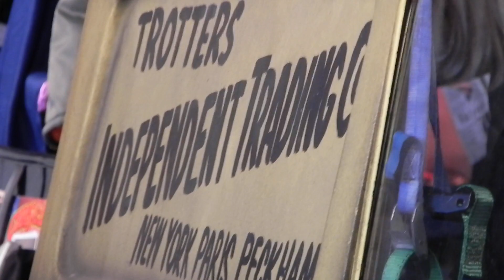only-fools-and-horses by Jim Connor Rn Fcm BAhons Photographer 30-01-2019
only-fools-and-horses cast perform the sound track on the one show
i am a videographer in and around London shooting everything going on celebrity, news, and other events that i see on the day